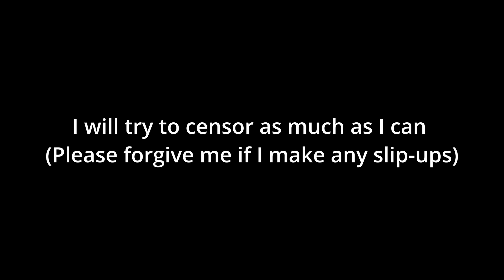It's a Golden Show~! | Catherine: Full Body - Golden Playhouse Gameplay Part 1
Been wanting to play this game since forever!! \( ^ ^ )/

My PNGTuber Avatar thing is made by my good friend Michaela (SilverlarkGaming)